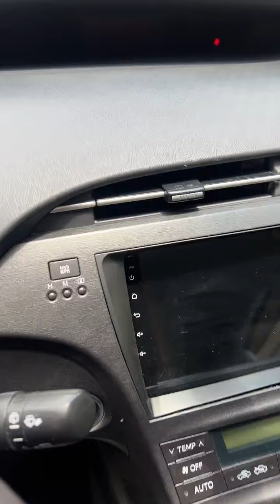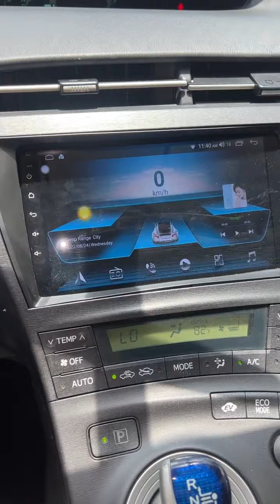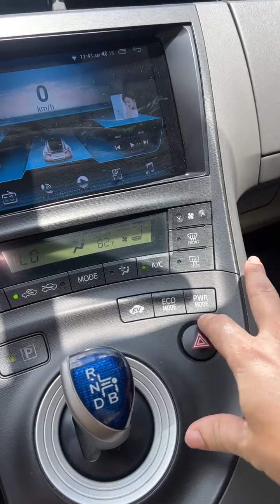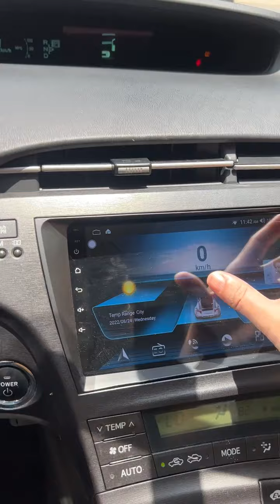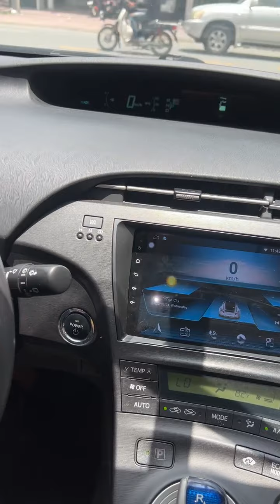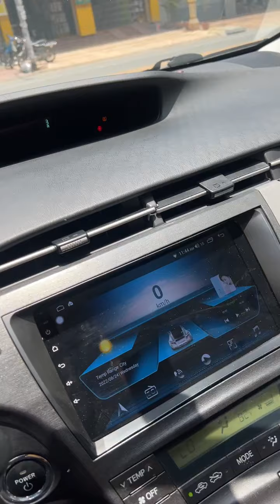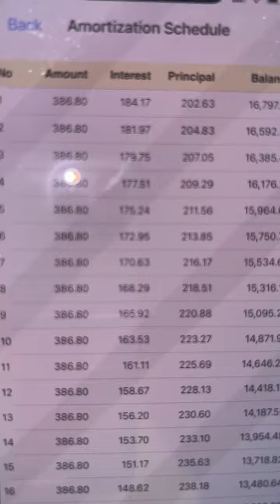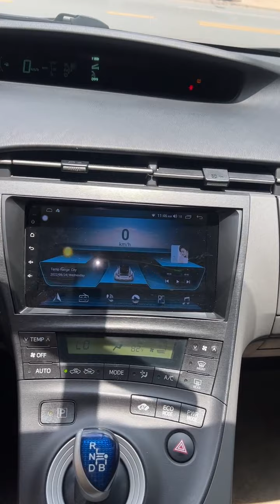ដល់វេលា🚘👌ការប្រាក់ទាបបំផុតចាប់ពី ០.55% - 0.68%📞017 555 989 Ep2 Official